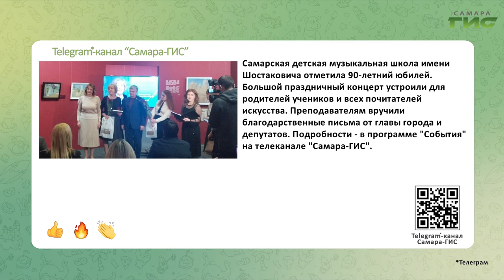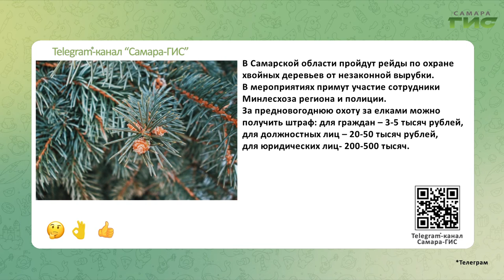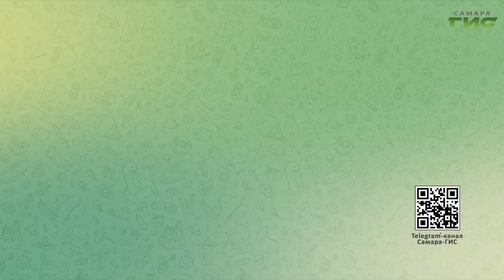Telegram-канал "Самара-ГИС": быстрые новости